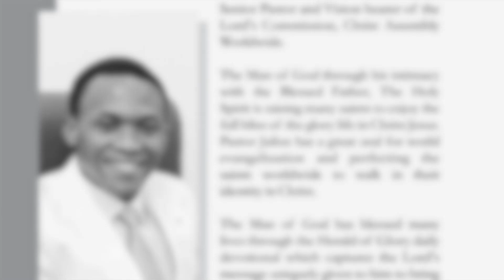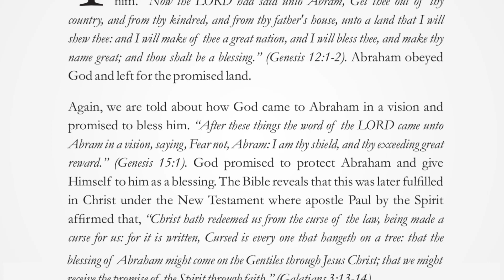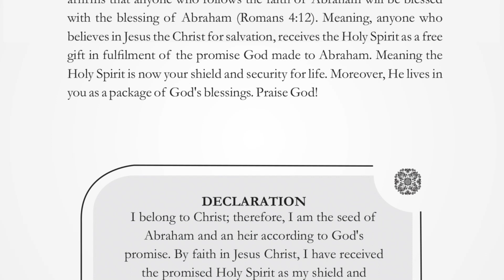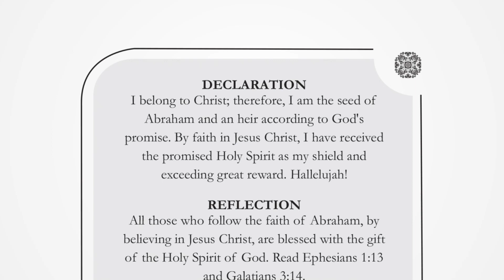HEIRS OF THE ABRAHAMIC BLESSING | SUNDAY, MAY 19, 2024 | HERALD OF GLORY DEVOTIONAL